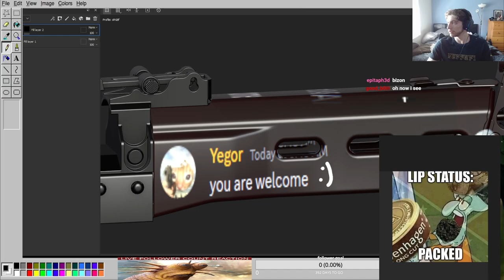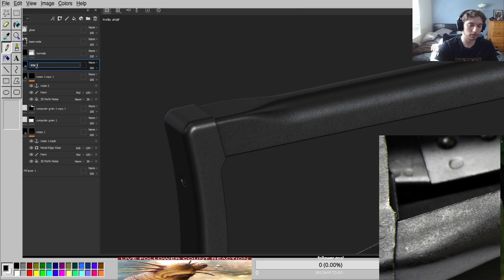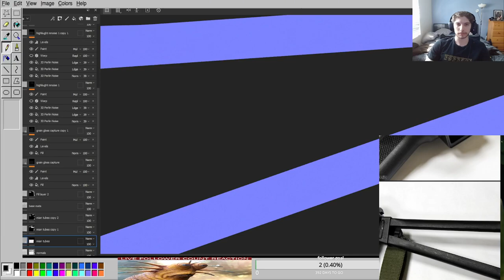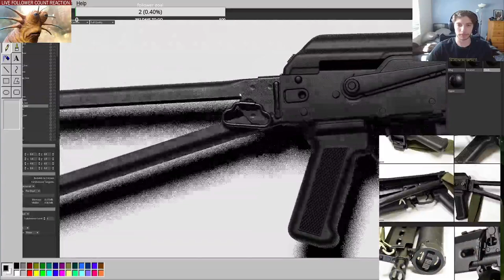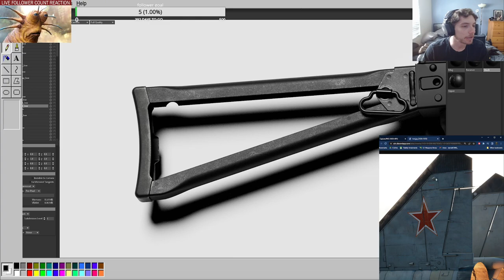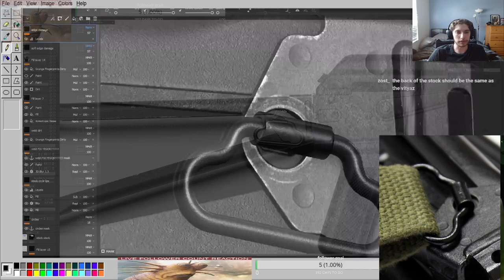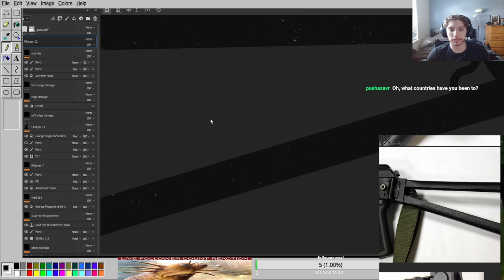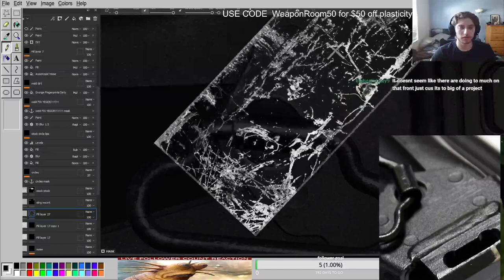PP Bizon texturing PART 1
WARNING: This is an unedited twitch vod that includes us talking about off topic things and me singing to DMCA'd music. Sorry in advance.

Here is my discord server where we provide professional feedback and advice to weapon artists (and hardsurface artists):